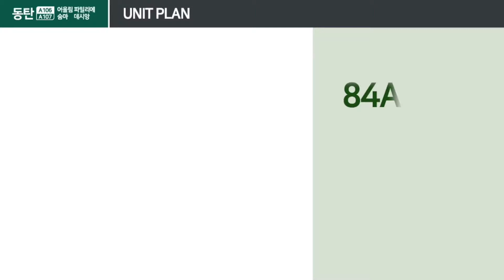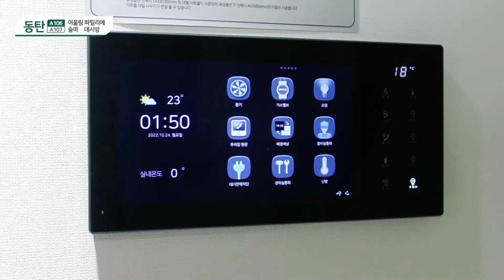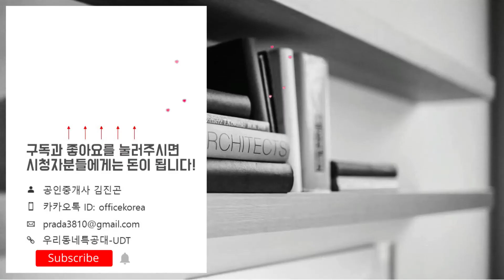동탄어울림 파밀리에&숨마데시앙 84A타입 모델하우스(견본주택)내부 영상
*동탄 A106 어울림 파밀리에*
위   치: 경기도 화성시 신동 산4번지
규   모: 지하3층~지상20층 9개동 총 640세대
입주일: 2025년 8월
타   입: 84A/B. 99A/B/C/D/E/F/G/H
교   통: SRT. GTX-A 동탄역 / 동탄도시철도 신동역(예정)
학   군: 동탄목동초. 동탄목동중. 창의고

*동탄 A106 어울림 파밀리에 분양가*
84A타입: 49,870~53,590만원
84B타입: 49,320~52,990만원
99A타입: 59,880~64,340만원
99B타입: 63,700~64,340만원
99C타입: 63,310~63,950만원
99D타입: 59,880~64,340만원
99E타입: 59,930~63,710만원
99F타입: 58,300만원
99G타입: 58,910~63,290만원
99H타입: 58,910~63,290만원
*동탄 A107 숨마 데시앙*
위   치: 경기도 화성시 신동 산 205-4번지
규   모: 지하2층~지상12층 10개동 총 616세대
타   입: 99A/B/C/E/F/G. 109A/B

*동탄 A107 숨마 데시앙 분양가*
99A타입: 60,720~65,250만원
99B타입: 62,660~65,250만원
99C타입: 62,270~64,860만원
99E타입: 60,710~64,550만원
99F타입: 59,080만원
99G타입: 59,670~64,110만원
109A타입: 64,850~69,680만원
109B타입: 63,390~68,120만원